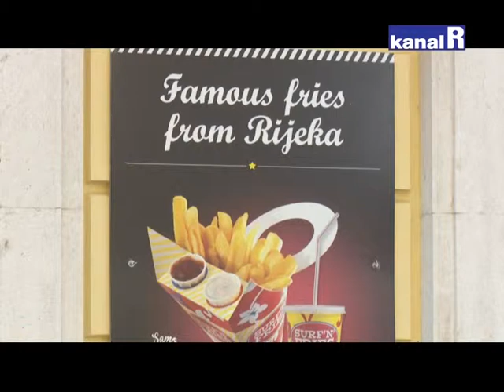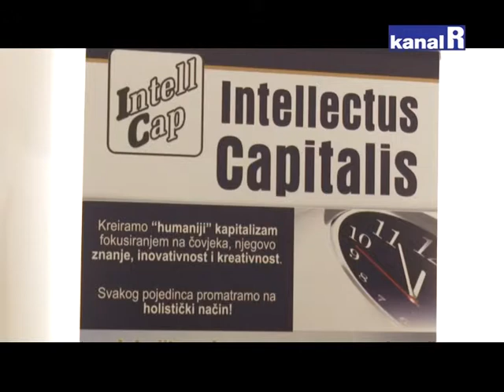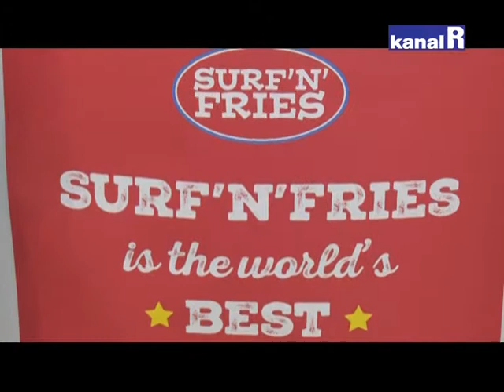FRANŠIZE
Hrvatska se nalazi na posljednjem mjestu u svijetu po broju domaćih franšiza. Neslavna brojka možda se promijeni poslije prvog Sajma franšiza, financijskih i konzultantskih usluga što se održava u Opatiji. Prva i osnovna vodilja organizatora jest upoznati ljude s franšiznim poslovanjem.